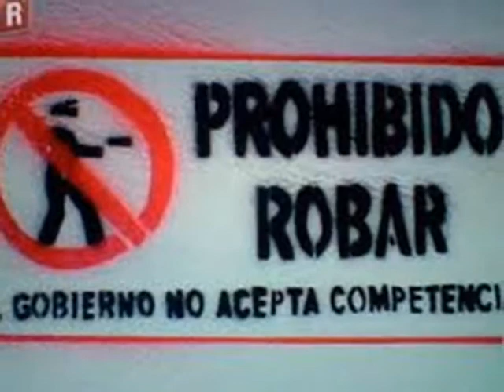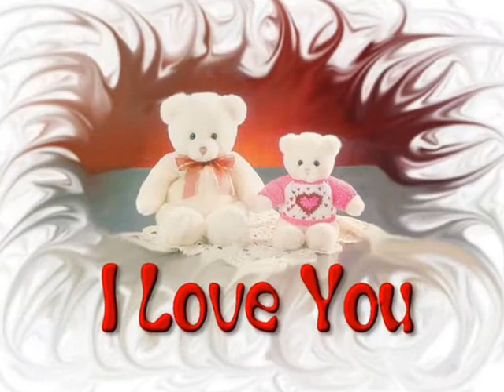el verdadero amor LLEGA SOLO UNA VES sabanero agrupacion